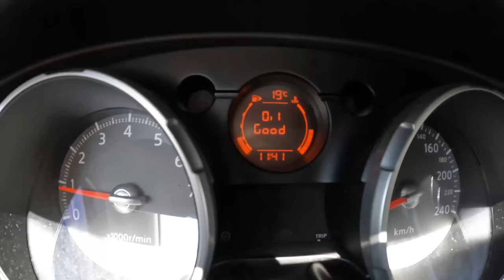2009 Nissan Qashqai I [2.0 140HP] | POV Test Drive #1253 Joe Black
Car: Nissan Qashqai I Crossover 2.0 140HP 2009

0:00 Intro
0:09 Walk-around and interior
1:06 Bumpy road
1:35 Casual driving
6:50 Highway
8:20 Casual driving
11:00 Engine view
11:15 Fuel Consumption

Engine: 2.0L Petrol (Gasolina) 4-cylinders
Displacement (cc): 1997
Power: 103 kW/140 hp
Torque: 196 Nm
Transmission: 6-speed manual
Traction: FWD ( Front-Wheel Drive )

Acceleration (0–100 km/h): 10,1 s.

Fuel Tank Capacity: 65L
Total Range: 833 km
Weight: 1356 Kg
Cargo Space: 410 Liter
Model: 2009
Date of Production : 2006 – 2013
Base Price in Germany : 28.640 EUR

Driver: Joe Black
Video: GoPro Hero 10 Black / Sony a6300 + Sigma 16mm f1.4
Audio: Zoom H2n (recorder) & Roland CS-10EM (binaural microphones)
Edit: MacBook Pro / Final cut Pro X